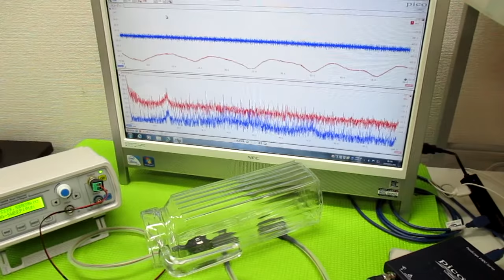オリジナル超音波実験：表面弾性波の観察 ultrasonic-labo